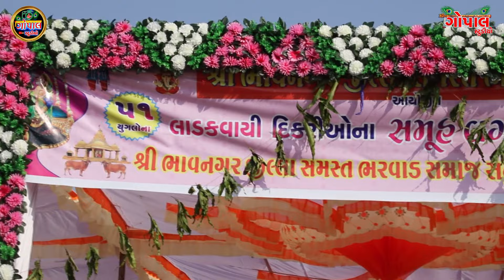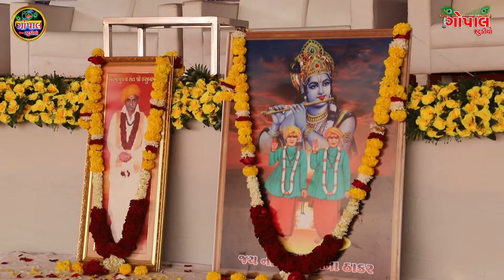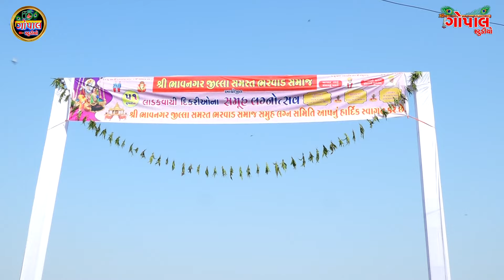હાયલાઈટ ભાવનગર ભરવાડ સમાજ સમુહ લગ્ન | Bhavnagar Bharwad Samaj samuh lagn 2024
bhavnagar bharwad samaj samuh  lagn 2024

આ નીચે આપેલ લિન્ક અમારી ગોપાલ સ્ટુડિયો ની બીજી ચેનલ છે
જેમાં ટેલિફિલ્મો કોમેડી શૉટફિલ્મો ગુજરાતી હિન્દી આલ્બમ સોંગ  રિલીજ થશે
સંતવાણી ભજન ડાયરા ઓરકેસ્ટ્રા ડાંડિયા રાસ ડાક ડમરુ પોગ્રામ રિલીજ થશે
તો બધા મિત્રો મારી આ ત્રણ ચેનલ ને પણ સબ્ક્રાઈબ કરી લેજો
મારી ચેનલ ને સબ્ક્રાઈબ કરવા બદલ હું હનુભરવાડ તમારો આભાર માનું છું
                                 જય ઠાકર જય દ્વારિકાધીશ